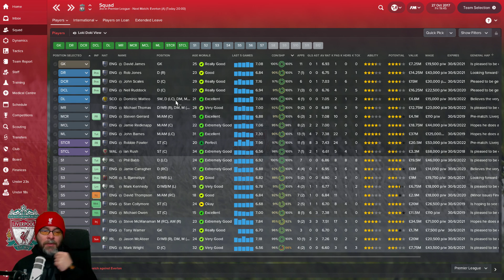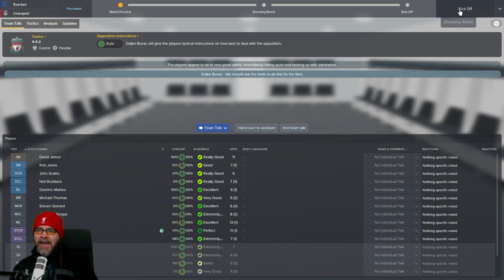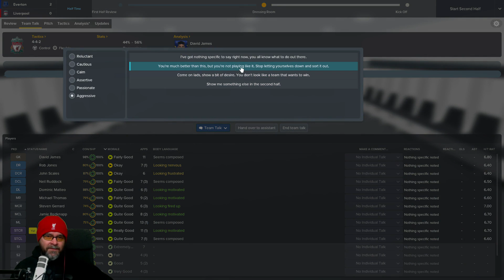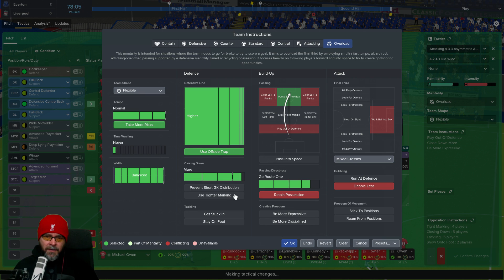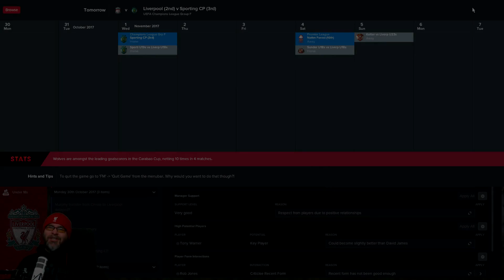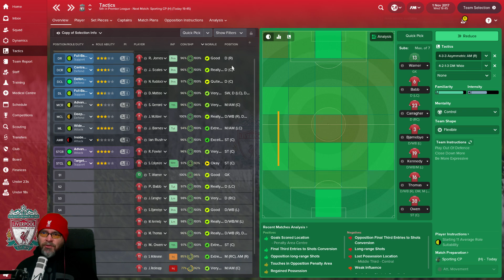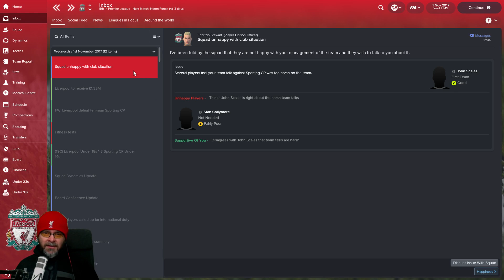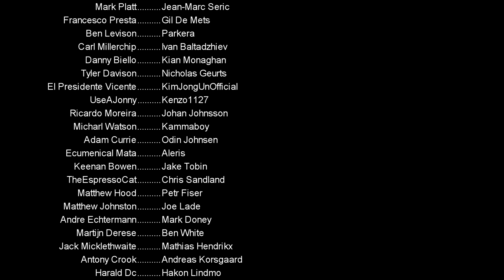FM18 - Premier League 95/96 EP9 vs Everton & Sporting CP - Football Manager 2018 - Liverpool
Welcome to a brand new FM18 Save. Today we will check out the Everton and Sporting CP teams from the 95/96 premier league season. I will show you every game this season which will allow us to see every premier league team in more detail in Football Manager 2018. This will allow us to see all the amazing legends and wonderkids from the 95/96 season. and hopefully, beat them as Liverpool Manager

This series will be uploaded at 9pm GMT on Mondays and Thursdays

To download this database go to this or just search 1995 96 Season 2.0 on the steam workshop. do remember it will take up to 45 minutes to load when setting up the game

Send me Stuff for my Mailbox Opening Videos:
Loki Doki
Kilkeel
Newry
BT34 4FB
United Kingdom